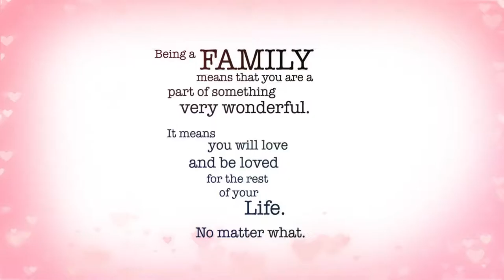Building A Dining Table | Raye Soild Wood | Argos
In Today's Vlog, We built our new Table and Chairs!

We love that you enjoy watching us making memories :D